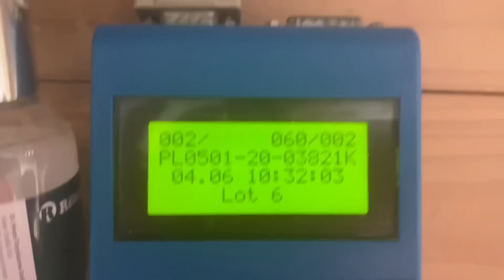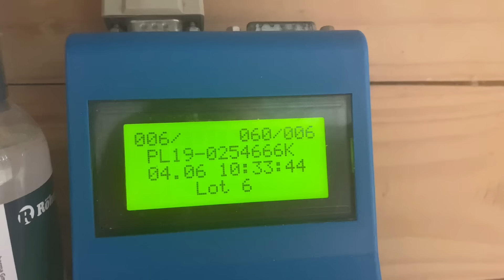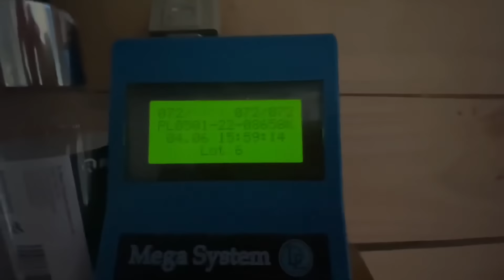VLOG 119 🎥🕊️Kolejna udana 3-setka 😊6. lot konkursowy gołębi Teterow 320 km